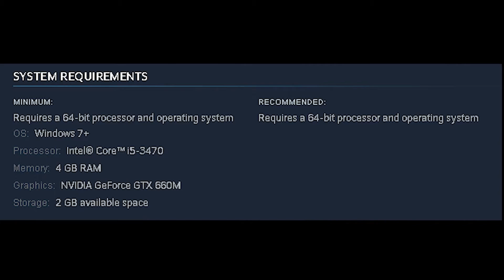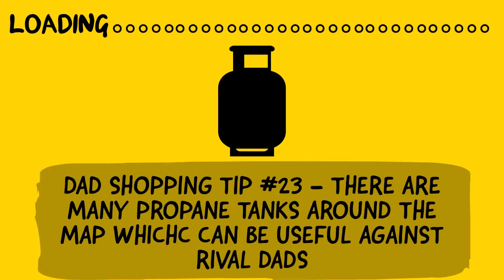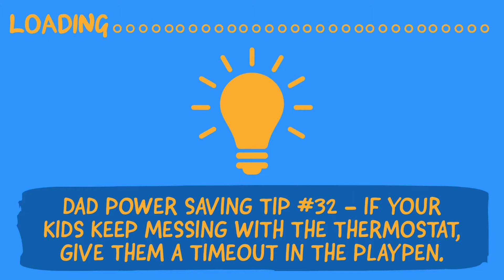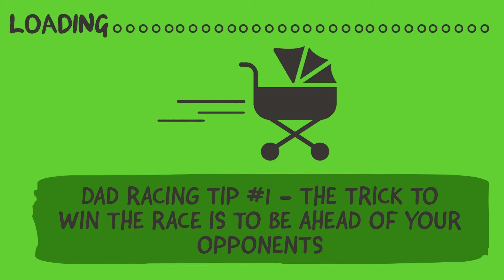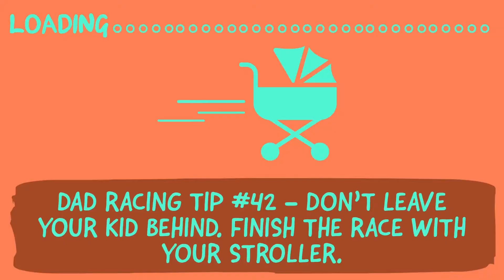Super Totally Ultimate Dad Showdown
You might have the bod, the jokes, and an outrageous sense of fashion, but do you have what it takes to earn the coveted title of ultimate dad? STUDS is a student made vibrant party game where you face off against other dads in a series of events to prove that who is the 'dadliest' of them all!